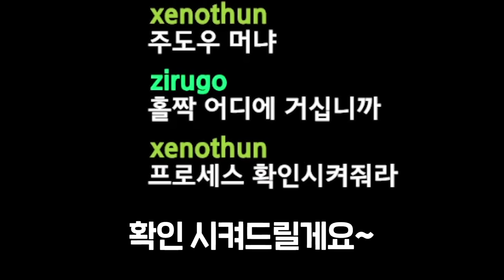염병을 떠네 진짜ㅋㅋㅋㅋㅋ